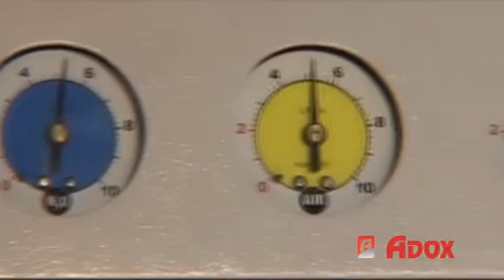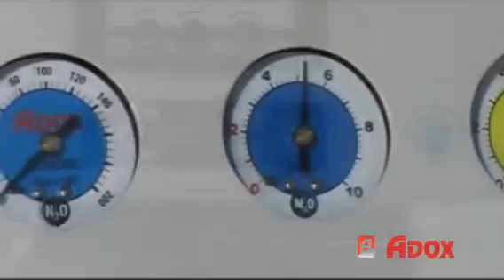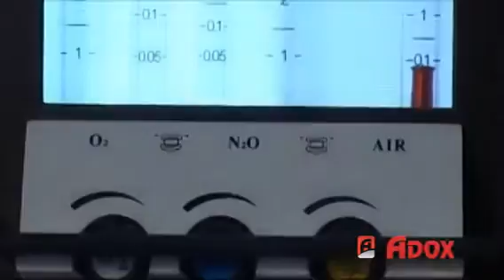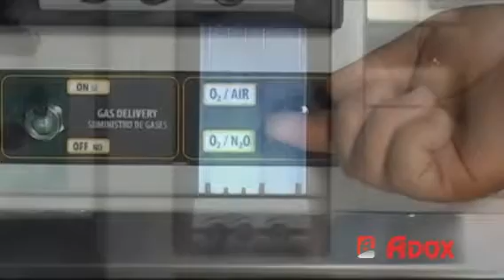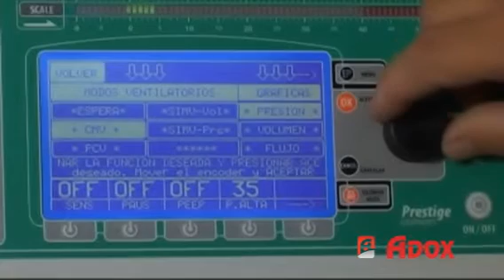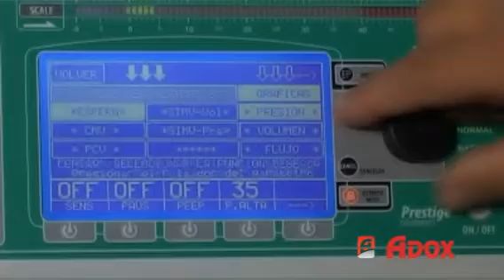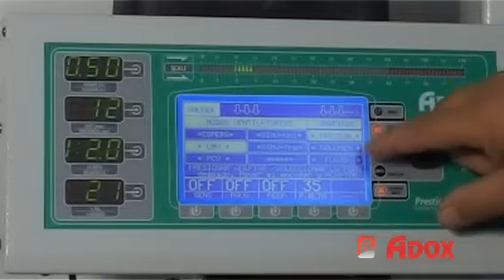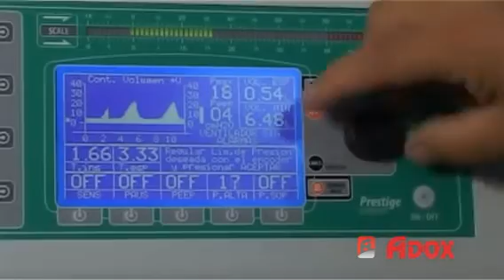Chequeos Previos Mesa de Anestesia AS 2000.wmv